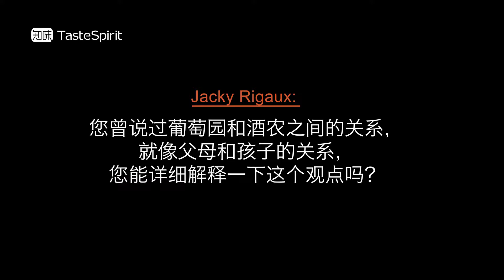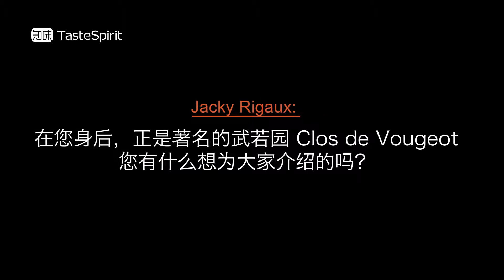勃艮第顶级酒庄的风土哲学 | la philosophie du terroir de Bourgogne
独家专访Domaine Méo-Camuzet 庄主Jean-Nicolas Méo：勃艮第顶级酒庄的风土哲学 | la philosophie du terroir d'un top domaine de Bourgogne